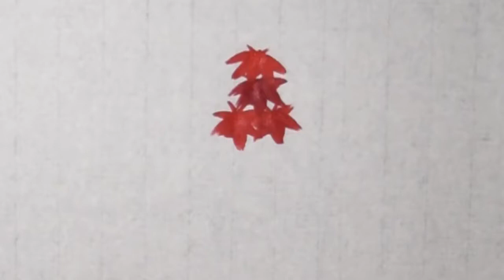40 中国画 枫叶 Chinese brush painting maple leaves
Level 1
Materials：Chinese Ink, Chinese water colour, Mixed hair brushes,Rice paper,water
材料：墨，生宣，兼毫
配色：水，墨，藤黄，朱膘，深红  ,胭脂
Colour: water,ink, yellow，orange，dark red